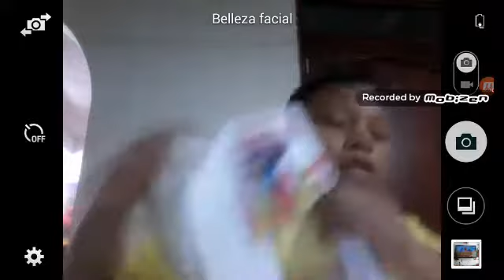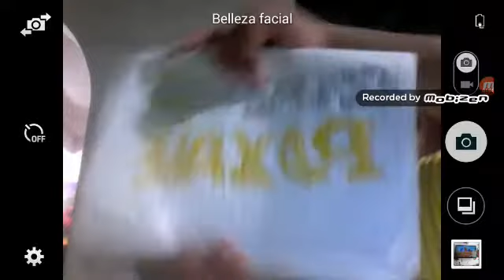Alan muestra su cara